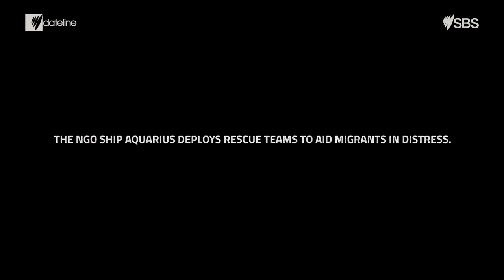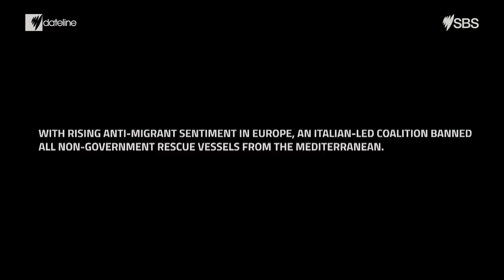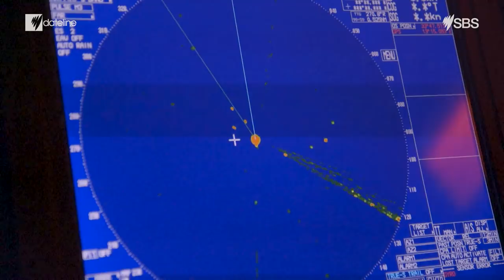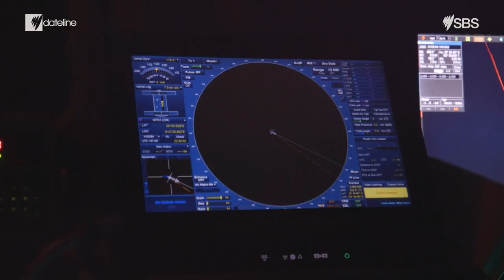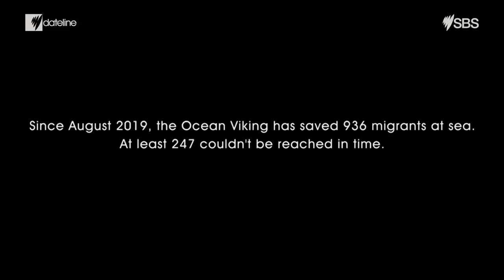Finding safe harbour with 'human cargo'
With unprecedented access aboard a new NGO migrant rescue ship, we meet the volunteers on a perilous search and rescue mission off the coast of Libya. Can they navigate the difficult waters of changing migrant policy in Europe?